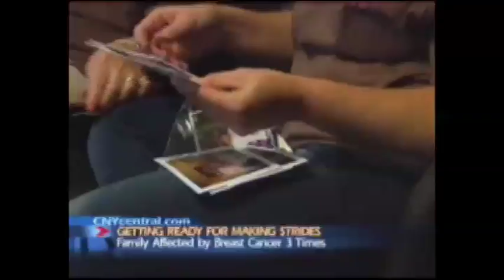2010 Making Strides Highlight Reel for NY & NJ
Media coverage of this year's breast cancer awareness efforts in New York and New Jersey.